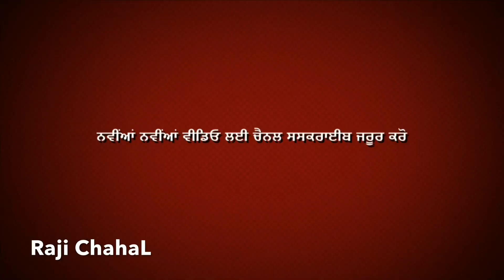Swaraj 855 vs sonalika 60 tochan maqabla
ਨਵੀਂਆਂ ਵੀਡਿਓ ਲਈ ਚੈਨਲ ਸਸਕਰਾਈਬ ਜਰੂਰ ਕਰੋ |
ਨਵੇਂ 32 ਕੁਇੰਟਲ ਟਰੈਕਟਰ ਟੋਚਨ, ਪੁਰਾਣੇ ਓਪਨ ਵੇਟ ਟਰੈਕਟਰ ਟੋਚਨ , ਟਰੈਕਟਰ ਤਵੀਂਆਂ ਦੇ ਮੁਕਬਾਲੇ ਅਤੇ ਟਰੈਕਟਰਾਂ ਦੀਆਂ ਹੋਰ ਵੀਡਿਓ ਦੇਖਣ ਲਈ ਇਸ ਚੈਨਲ ਨੂੰ ਸਬਸਕਰਾਈਬ
ਜਰੂਰ ਕਰੋ ਅਤੇ ਨੋਟੀਫਿਕੇਸ਼ਨ ਲਈ ਬੈੱਲ ਦਾ ਬਟਨ ਜਰੂਰ ਦੱਬੋ, Video ਪਸੰਦ ਆਈ ਤਾਂ ਸ਼ੇਅਰ ਜਰੂਰ ਕਰਿਓ ਜੀ🙏